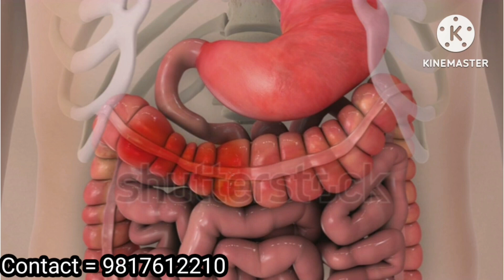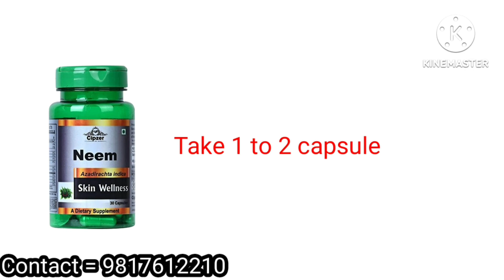त्वचा रोगों का असरदार इलाज